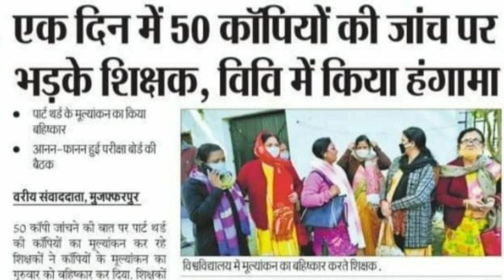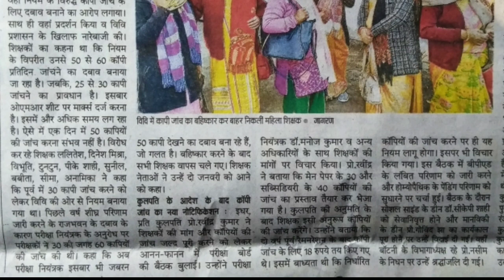BRABU Part 3 Result पर बड़ी रिपोर्ट?😳 रिजल्ट कब तक हो सकती है जारी?🧐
bra bihar universitbra bihar university news today
news todayNews today YouTube channel